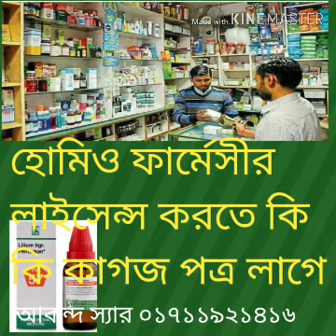হোমিওপ্যাথ ফার্মেসীর লাইসেন্স করতে কিকি কাগজ পত্র লাগে আলোচনা অাকন্দ, স্যার ০১৭১১৯২১৪১৬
. .. ঢাকা# সিলেট#ময়মনসিংহ. ..
. জহির স্যার ০১৭১১৯২১৪১৬.
♦সরকারী বোর্ডের অধীনে
 মেডিকেল টেকনোলজী কোর্স এ ভর্তি চলিতেছে-
 ১.ফামাসিস্ট(ঔষধ),
২.প্যারামেডিক (পল্লী চিকিৎসা ও মেডিসিন)
৩.অাল্ট্রা সাউন্ড এসিসটেন্ট,
৪.প্যাথলজী,
৫.ডেন্টাল,
 ৬.ফিজিওথ্যারাপী,
৭.এক্স-রে, নার্সিং,
৮.অডিওমেট্রি,
৯.অপটিমেট্রি ইত্যাদি-
♦কোর্সের মেয়াদ-  ১x৪ বছর
♦যোগ্যতা S.S.C জিপিএ২.৫০
♦ভর্তি ফি ৫ হাজার টাকা এবং মাসিক বেতন ১ হাজার টাকা মোট ফি ৩২ হাজার
সরকারী বোর্ড ফি অালাদা
♦ আইএমপিটি প্যারামেডিকেল কলেজ
♦সিলেট =৯৫/বি  ¹ওয়েভস আম্বরখানা  এবং
♦ঢাকা অফিস =বাড়ী-১২ রোড-৩৩ সেক্টর ৭
সরকারী বোর্ড এর অধীনে
ভেটেনারী ও পোল্ট্রি কোর্সে  ভতি চলিতেছে
♦১ বছর এবং ৪বছর মেয়াদী

১. সাটিফিকেট ইন এনিমে হেলথ(  CAHP)
২. সাটিফিকেট ইন পোলটি কামিং(CPFT)

♦★ ভতি ফি -৫০০০টাকা ★  বেতন_১০০০ টাকা

(ইস্টটিটিউট  ভেটেনারী  হেল্থ টেকনোলজী IVHT সরকার অনুমোদিত কলেজ কোড নং- ৬১১১৫)
♦সিলেট অফিস =৯৫/বি ওয়েভস আম্বরখানা নিয়ার এন.সি.সি ব্যাংক  এবং+
♦ঢাকা অফিস =বাড়ী-১২ রোড-৩৩ সেক্টর৭ নিয়ার নর্থ টাওয়ার##
♦সরকারী বোর্ড এর অধীনে ফার্মা প্যারামেডিকেল  নার্স কোর্সে ভর্তি চলিতেছে★
★ফামাসিস্ট,  ★প্যারামেডিকেল, ★
সরকারী বোর্ড এর অধীনে  কম্পিউটার ও আউটসোর্সিং টেকনিক্যাল কোর্সে ভর্তি চলিতেছে-
সরকারী বোর্ড বিটিইবি অধীনে
♦ ৩/৬ মাস মেয়াদী কোর্স
♦কম্পিউটার অফিস
♦মাল্টিমিডিয়া ও গ্রাফিক্স ডিজাইন
♦অামীন শীপ
♦ ইলেকিট্রিকেল হাউজ  ওয়ারিং
♦ভর্তি ফি-5০০০ মাসিক বেতন-১০০০  সরকারী বোর্ড ফি অালেদা
♦ যোগ্যতা-এস.এস.সি/সমমান
♦ইবনে অাকন্দ ফাউন্ডেশন
৷৷৷৷৷৷৷৷৷৷  ৷৷৷৷৷৷৷৷৷৷৷৷  টেকনিকেল ইন্সটিিটিউট(IFTI
৷৷৷৷৷৷৷৷৷ ৷৷৷৷৷৷৷৷৷৷৷৷৷৷৷  কোড নং 61099)চ
♦ ঢাকা অফিস-বাড়ী১২ রোড ৩৩ সেক্টর ৭ উত্তরা ♦সিলেট অফিস ৯৫/বি  ওয়েভস অাম্বরখানা
♦জহির স্যার মোবা-০১৭১১৯২১৪১৬

ভেটেনারীী ও পোলট্রি কোর্সে  এ ভর্তি চলিতেছে
মেডিসিনের এর বর্ননা (description & মেডিসিনের এর বর্ননা (medicine description & reviews)
১মেডিসিন জেনেরিক নেইমঃ- ৬.কিভাবে কাজ করে
২.ক্লাস ও গ্রপঃ-  ৭.কি অাকারে পাওয়া যায়
৩.ট্রৈড নেইমঃ-   ৮.পাশ্ব প্রতিক্রিয়া
৪.কোম্পানি নেইম ৯. পরবর্তীতে প্রতিক্রিয়া কি
৫.ঔষধের কাজ ১০.দাম

এই চ্যানেলে বিষয়  বস্তু  ভিডিওগুলি তথ্য জানানোর জন্য উপস্হাপন করা হইলএই ভিডি ওগুলির সাথে যু্ক্ত কোন তথ্য সৌন্দর্য;খাদ্য;  ও স্বাস্হ্য চিকিৎসা সরকার রেজি:কৃত ডাঃ  দ্বারা প্রস্তাবিত প্রেসক্রিপশনের বিকল্প বিবেচনা করা যাবে না !  দর্শক তাদের নিজস্ব ঝুকির বা বিবেচনার উপর ঐ তথ্য ব্যবহার  করতে হবেঅামাদের তথ্য ব্যবহারের কারনে কোনপাশ্বপ্রতিক্রিয়া  চর্ম রোগ সৌন্দর্য হানি দেখা দিলে চ্যানেলটি দায়িত্ব নিবে না
সতর্কীকরন করা হইল
এই ভিডিওটি একটি সচেতনতামুলক ভিডিউ
তথ্যগুলি ফার্মাসিস্ট ;নার্স;মেডিকেল ও ডেন্টাল টেকনোলজীষ্ট; প্যারামেডিক শিক্ষাথীর জন্য উপস্হান করা হইল
  ম্যাটস,অাইএইচটি,  এন্ড নার্সিং ভর্তি কোচিং
 Min Mats iht and nursin admiss. coching

ফার্মেসী করা বা চালানো বা চিকিৎসার জন্য জন্য
অধ্যক্ষ জহির অাকন্দ স্যারের বই কিনবেন
 ১. ফার্মেসী ব্যবস্হাপনা ও MCQ পরীক্ষার জন্য
২.প্যাকটিস অব মেডিসিন বই
অাহাদ মেডিকেল বুক ০১৯১১৩২০৬২৯